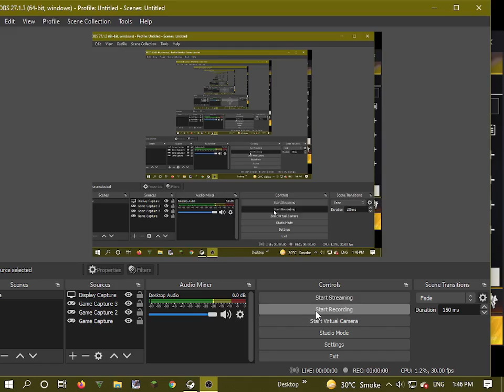LOL 😂! KALAHARI LAG GAYA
LOL😂 GLOW WALL ZAYA HO GHI.
MY TEAM MATES IS VEY PRO